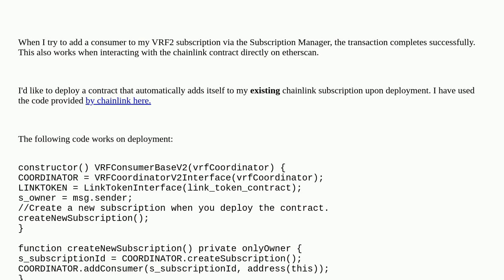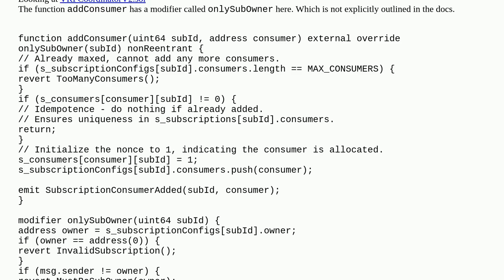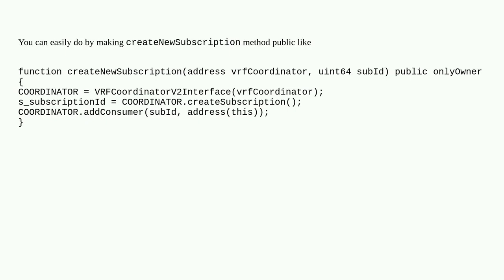How can I add consumers to a Chainlink VRF2 subscription with an external smart contract?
A special thanks goes out to the community

  chainlink contract-invocation chainlink-vrf solidity